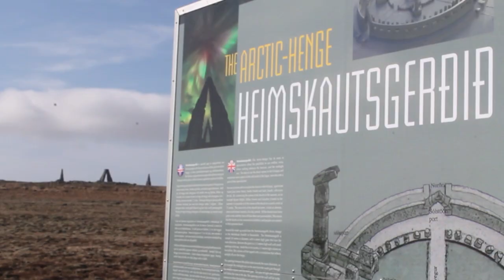Örlygur Hnefill Örlygsson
Norðurþing til móts við bjarta tíma.